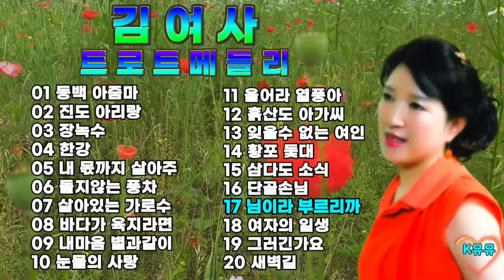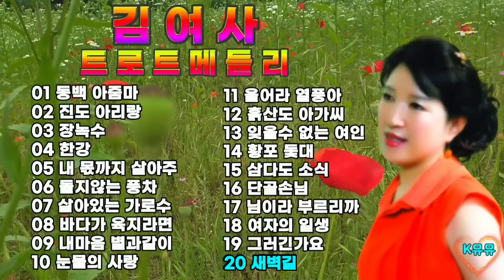💖🍀김여사 (김부옥) | 트로트메들리 3️⃣